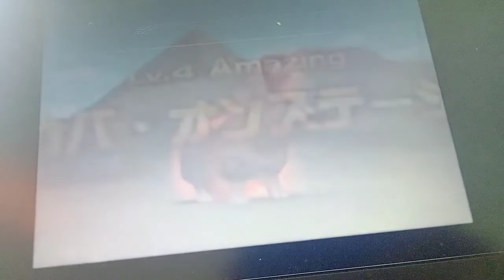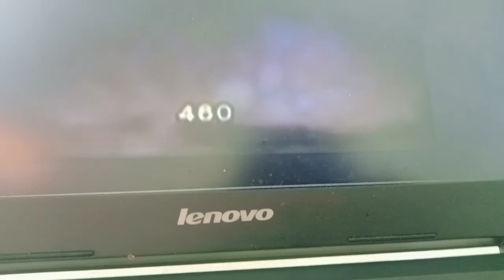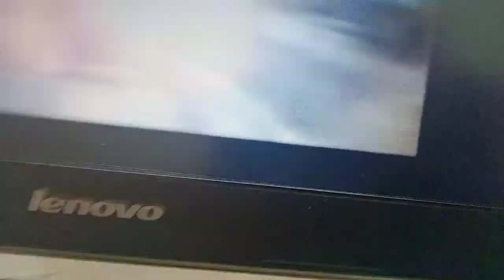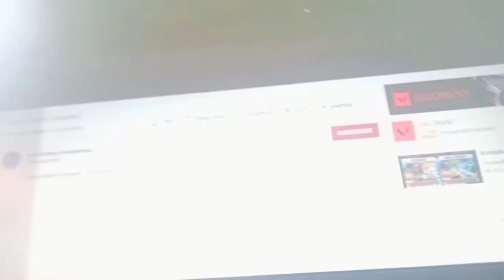Animal kaiser Evolution - Hippo Larry vs Schneider Tournament